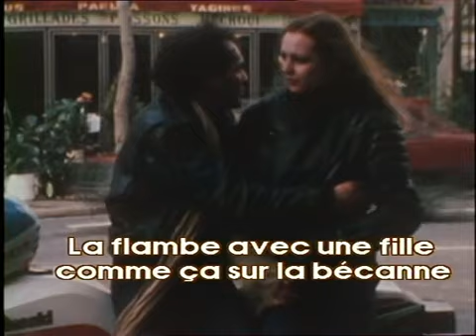L'envers des choses (1983) de Guy GILLES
Court-métrage en verlan pour l'émission MOI JE (Antenne 2), avec Pascal Kelaf.